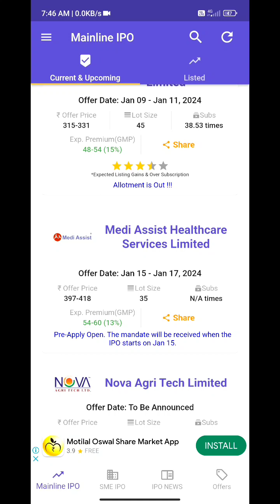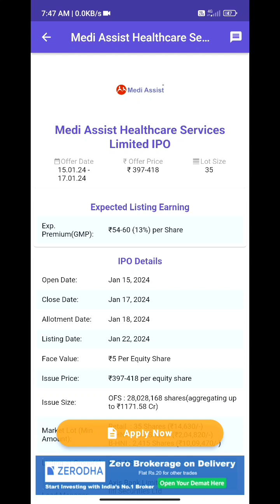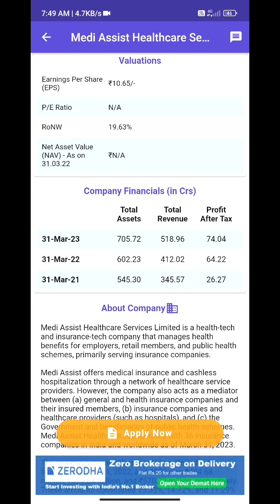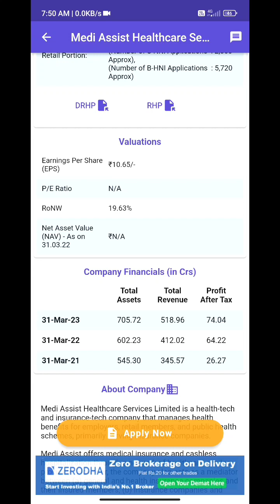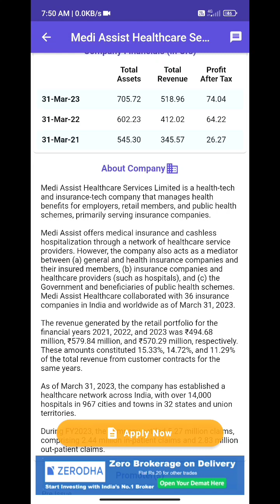Medi Assist healthcare ipo | Medi Assist healthcare ipo review | Medi Assist ipo apply or not?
jyoti cnc automation ipo | kay cee energy ipo | medi assist healthcare ipo | kaushalya logistics ipo
medi assist healthcare ipo gmp
best upcoming ipo 2024
Stock market
jyoti cnc automation ipo gmp
Ipo
Progress law